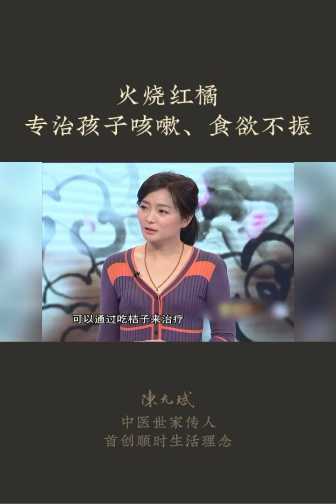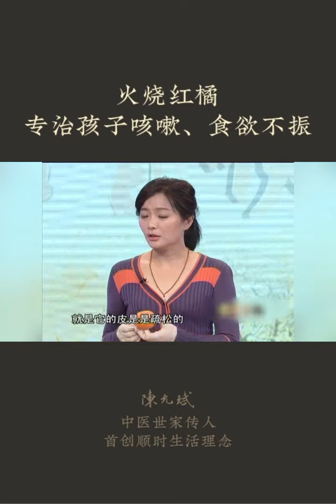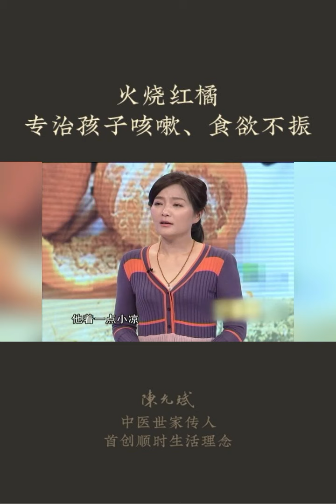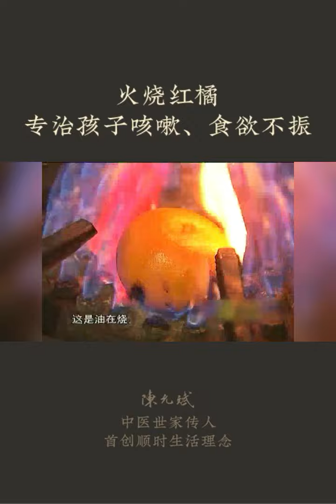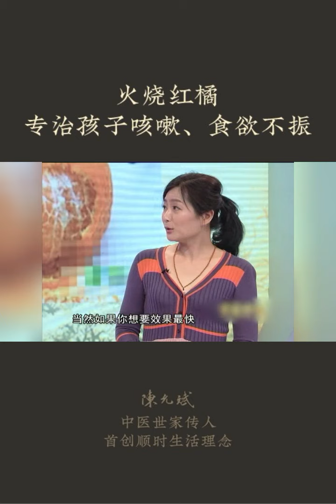百医百顺-火烧红橘：孩子感冒初起、刚出现轻微的咳嗽，胃口不好，并不严重的时候，烧个橘子给他吃就可以解决问题#感冒#中医养生